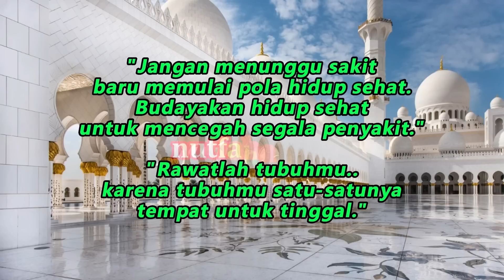Proses Penyembuhan Itu Dengan Memperbaiki Pola Makan || dr Zaidul Akbar